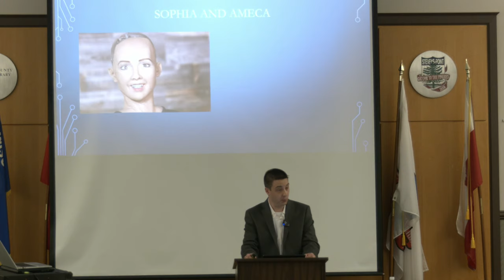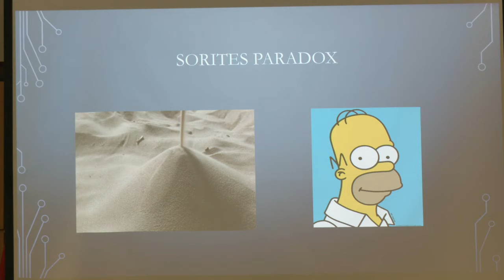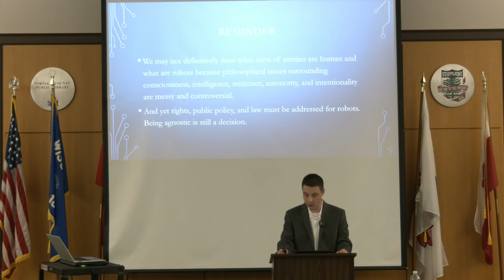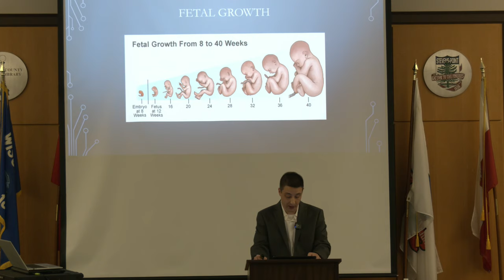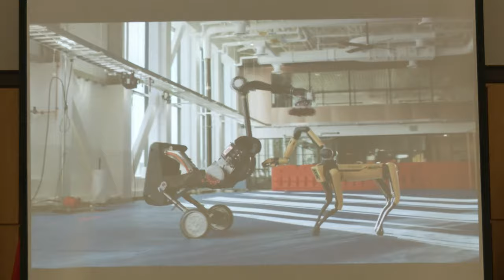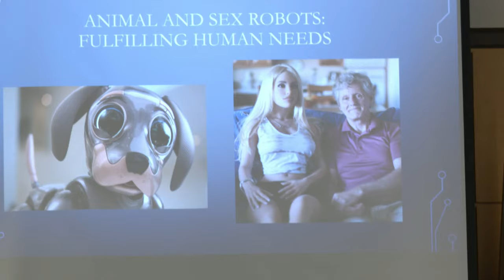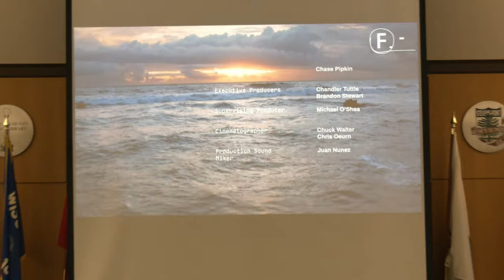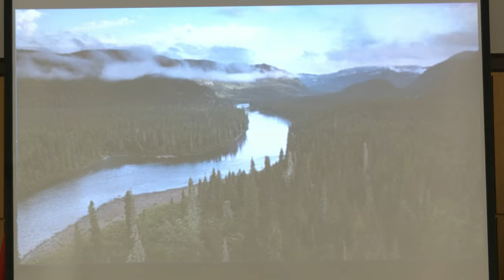The Case for Robots Rights - Joshua Horn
As the gap between humans and machines becomes smaller, we will be forced to rethink our ethical and legal obligations to these entities and to each other. This community lecture by Associate Professor Joshua Horn, philosophy, will include a discussion of the nature of humans, machines, ethical obligations, and legal rights.